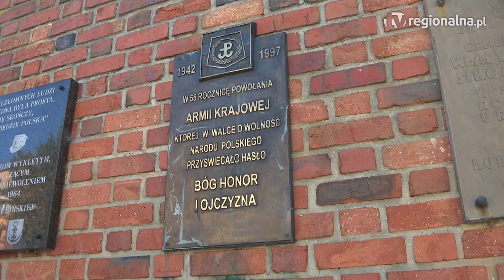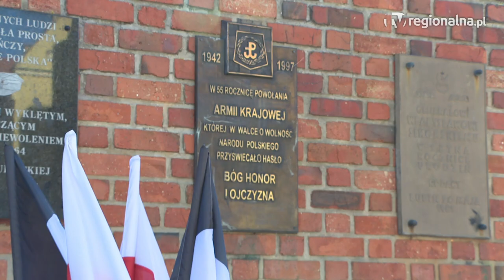Lubin: Oddali hołd twórcom Państwa Podziemnego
– Złożono kwiaty, oddano cześć i pamięć tym wszystkim, którzy oddali życie oraz tworzyli tajne struktury Polskiego Państwa Podziemnego, istniejące w czasie II wojny światowej. Uroczystości związane z obchodami 85. rocznicy powstania Państwa Podziemnego odbyły się pod murem pamięci w Lubinie.